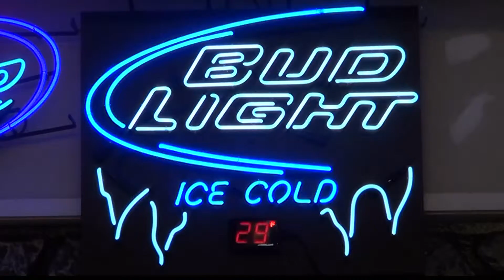Grad Party Consequences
Graduation season is here which means time for celebrations, but if you're not careful, some of those parties could get graduates and their parents in trouble.

OAD: Tuesday, May 20, 2014.